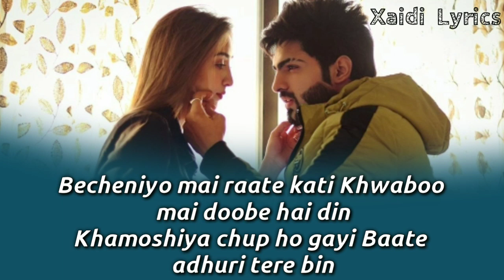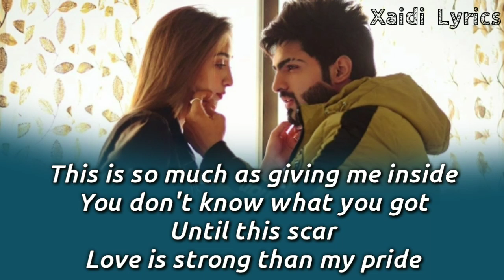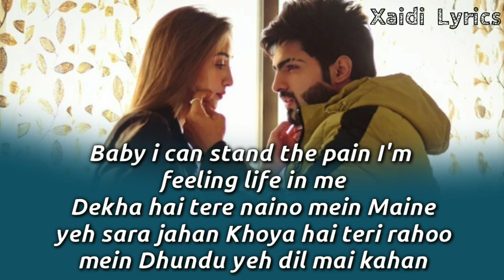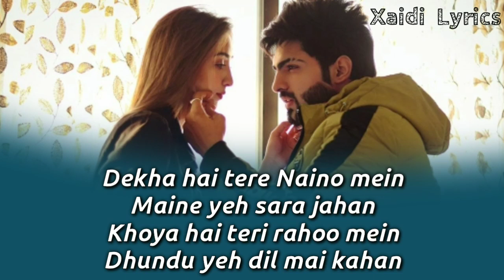Tere Nainon Mein : Full Song With Lyrics | Bilz & Kashif | Tik Tok Trending Song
( Lyrics )
Becheniyo mai raate kati
Khwaboo mai doobe hai din
Khamoshiya chup ho gayi
Baate adhuri tere bin
Kyu meri baaho se chali in rahoo mein
Kaise bhulu yaadein haseen
Jo phir tujhe paaun mai
Tujhko bataun mein
Kaise beete raatein meri

Dekha hai tere Naino mein
Maine yeh sara jahan
Khoya hai teri rahoo mein
Dhundu yeh dil mai kahan

I will do whatever it takes at all
Forgive me, Forgive me
Baby no matter what said say

I can act feel strong
Truth is with a
Truth is no living at all
Don't leave this is eating me your life
This is so much as giving me inside
You don't know what you got
Until this scar
Love is strong than my pride
Baby i can stand the pain
I'm feeling life in me

Dekha hai tere Naino main

If i can turn like a hand on turn
back to when i was yours and
you're mine

Na jaane kyun rangeen jahan
Meri palkonko shabnami kar gaya
Gujre lamhe phir se kehte
Aashiquo se hai palchim behte
I'can eat, I'can sleep
I'can breath without you